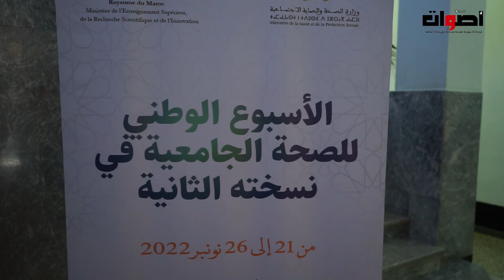توقيع اتفاقية بين وزارة التعليم العالي ووزارة الصحة حول الصحة في الفضاء الجامعي